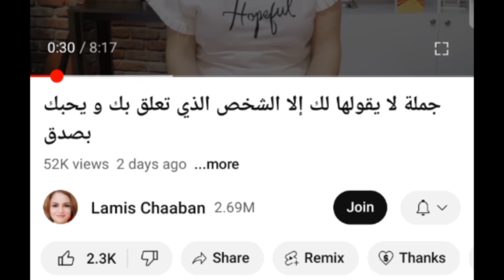عندما تشعر بالحنين والكراهية بنفس الوقت لشخص معين فـتأكد أنه